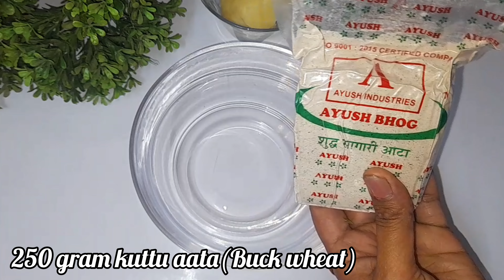कुट्टू आटा की रोटी जो बना नहीं पाते अब आराम से बना लेंगे/new begginer easily makes buck wheat roti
आज में बनाऊंगी कुट्टू के आटे की रोटी जो खाने में बहुत ही स्वादिष्ट बनती है जो न्यू  है बना नहीं पाते बनाते वक्त उनसे टूट जाती है तो मैंने बिल्कुल ही आसान तरीके से इसे सिखाया है आप वीडियो को अंत तक देखिए जो आपकी रोटी नहीं बन पाते आप मेरे दिखाए हुए तरीके से बनाएंगे तो आराम से बन जाएगीlll

Ingredients
250 gram Buckwheat
Salt taste according
2 potatoes
2 greenchilly

luck warm water
butter